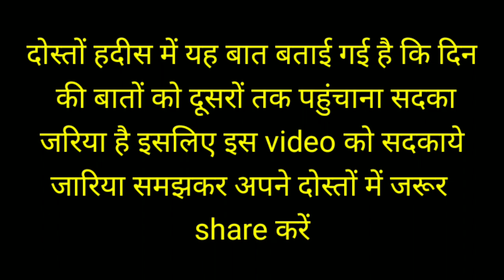काबा में हुआ अल्लाह का करिश्मा || Allah ka Karishma || मुस्लिम लड़कियों के नाम || Hf Network !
अल्लाह का करिश्मा दुनियाँ ने देखा हर मुसलमान जरूर देखें || Allah ka Karishma || Hf Network !

Dosto Kaba sharif me allah ka karishme ke hawale se ajki ye video ham apko dikhane wale hai ki jab kaba ka hajre aswad chura liya gaya phir kaise wapasa laya aur jab kaba me pani bhar gaya tha to hazi log kaise kaba ka tawaf karte the is ke bare aj baat karenge

Assalamualaikum

दोस्तों हम लोगों ने ये इस्लामी चैनल को दीने हक़ यानी इस्लाम को दूसरे मुसलमानो और गैर मुस्लिम भाइयों तक पहुँचाने लिए बनाया है और इस में इस्लामी वाक़ियात और वज़ईफ़ की वीडियो हर रोज़ हम डालते रहते है इसलिए जितने भी हमारे मुस्लिम गैर मुस्लिम भाइयों  से गुज़ारिश है की हमारी कोशिश  दिन ज़रूर कामयाबी में बदलेगी इंशाल्लाह

Ap Bhi Hamare is Nek Kam Me jaroor Help Karen Shukriya

about Us:
Hf Network Provides Programmes Are Original,Educational,Informative and entertaining.Hf Network is also promotes Dawat_o_Islam.The proper presentation ,understanding and appreciation of Islam,as well removing misconception about Islam _amongst less aware Muslim and non-Muslim